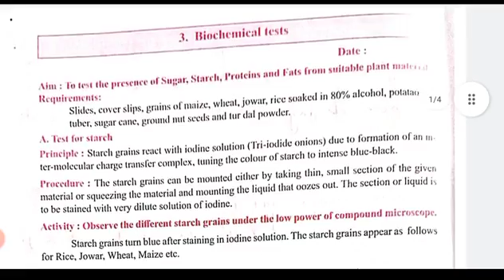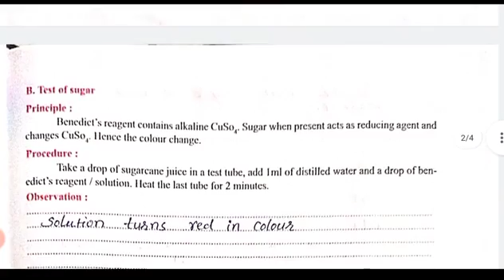Class 11th sci ||Biology Practical Solution||Expt No 3 Biochemical Test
Hello friends
My channel named
Edu info Hemant sir

Expt video links